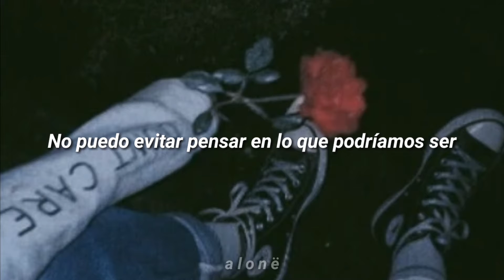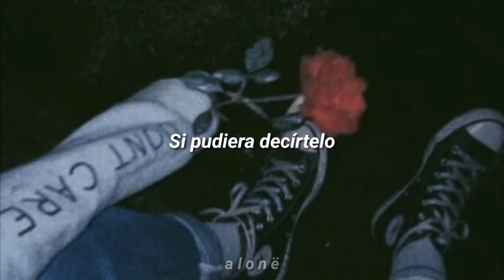3:00 am ~ Finding Hope